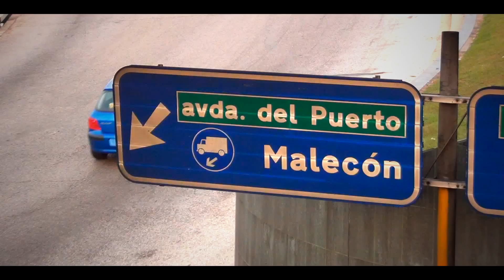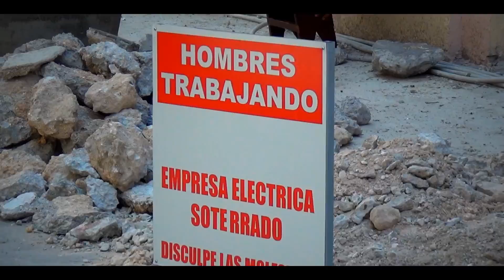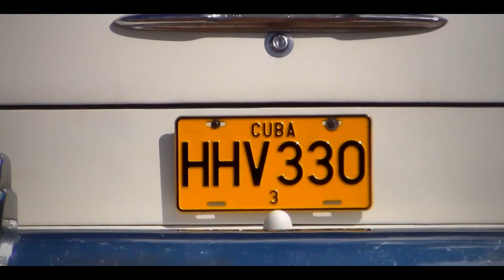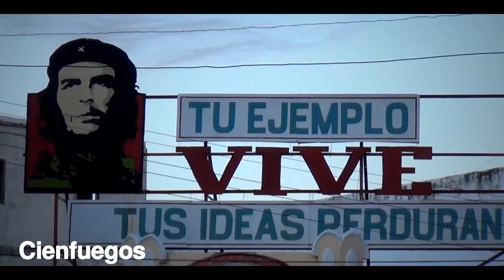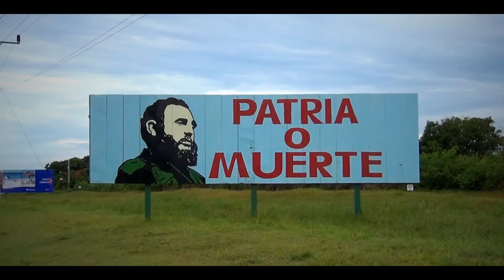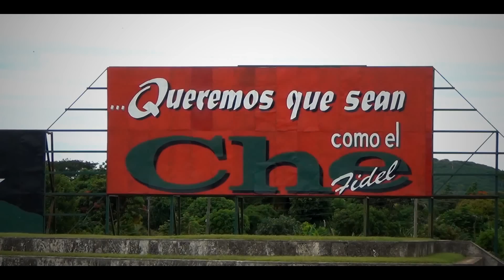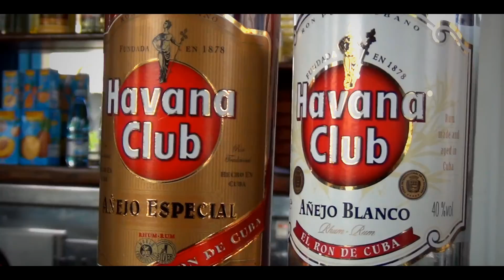Cuba 2012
Short clip from the following places: Havana, Viñales, Cayo Jutías, Soroa, Playa larga, Cienfuegos, Trynidad, Santa Clara, Remedios, Cayo Las Brujas.

Luckily we saw carnival in Havana and Cienfuegos, how cigars are made by hand in Viñales. You can see humming bird flying around lizard in Soroa, some birds in La Salina, crocodiles near Playa Larga, beautiful Trynidad and many more...